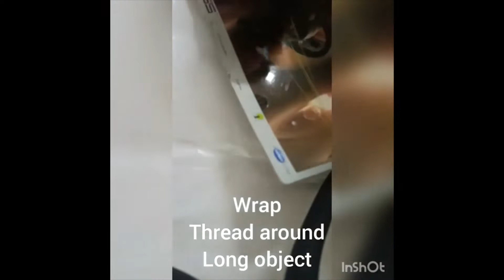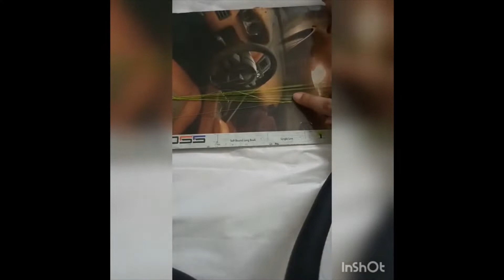SILK THREAD BANGLE | SILK THREAD WRAPPING | SILK THREAD BANGLE MAKING | SILK THREAD JEWELRY MAKING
open your adsterra through this link

CREATE YOUR WORDPRESS SITE THROUGH THIS LINK